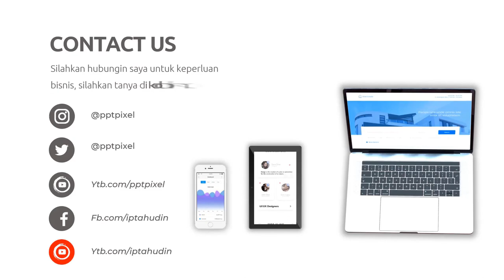19 Peluang Usaha Bisnis Tour & Travel Ibadah Umroh dan Haji Begini Cara Promosi dengan Video Animasi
Jasa Edit Video 19 Peluang Usaha Bisnis Tour & Travel Ibadah Umroh dan Haji Begini Cara Promosi dengan Video Animasi atau